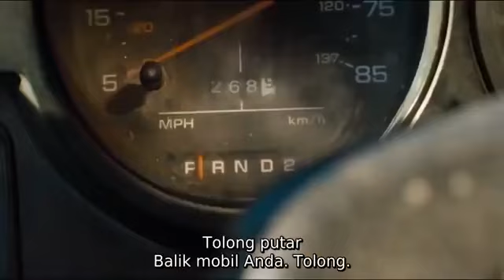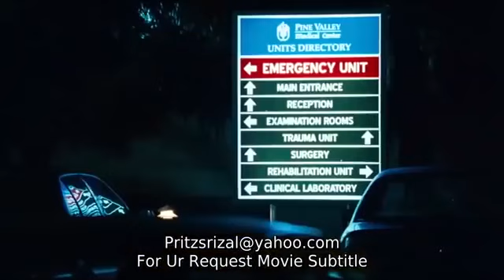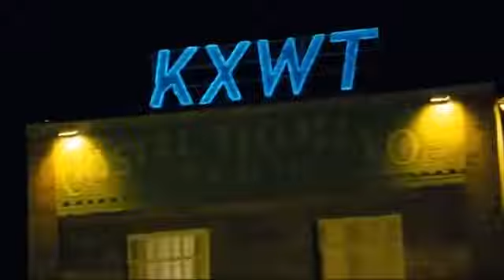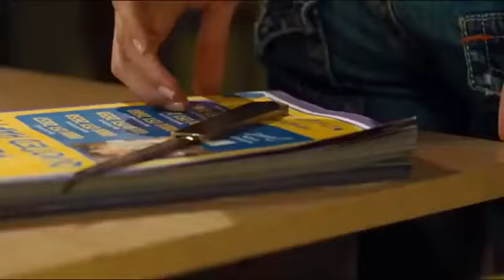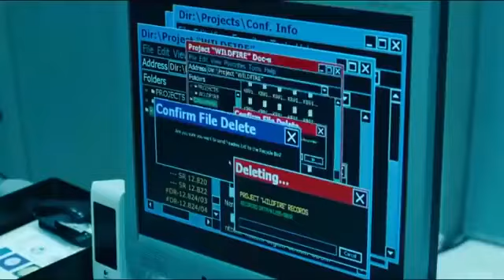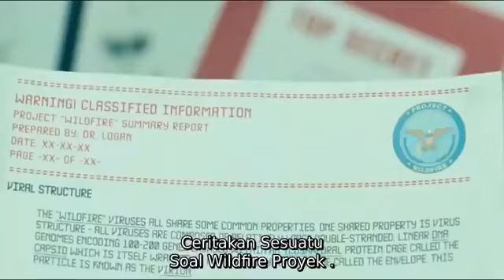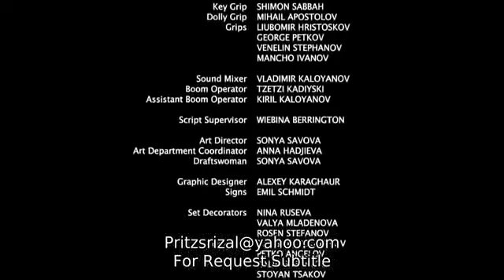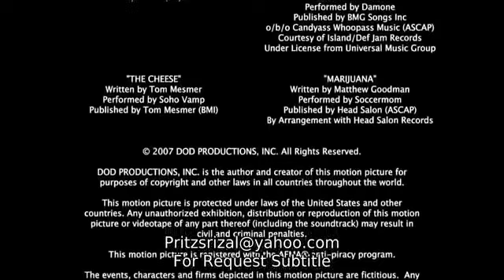Film zombie full movie sub indo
zombie terbaru